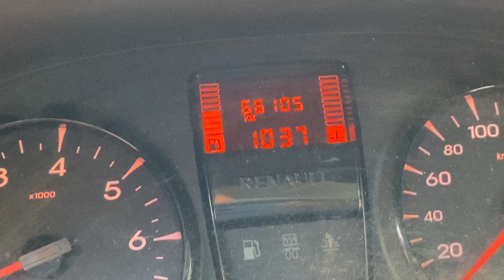5/6/2021 - Multimedio POL KA- Gestión compartida SA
LOTE 6 - Furgón vidriado naftero Renault, mod. Kangoo Ph3 Confort, año 2014, de 5 asientos y motor 1.6, dom. nxz-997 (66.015 aprox. kms).-